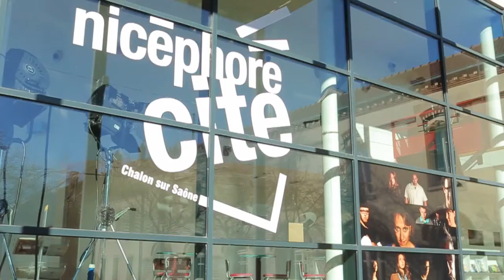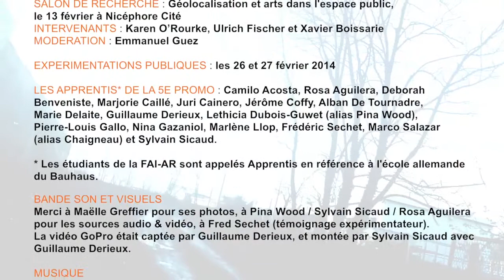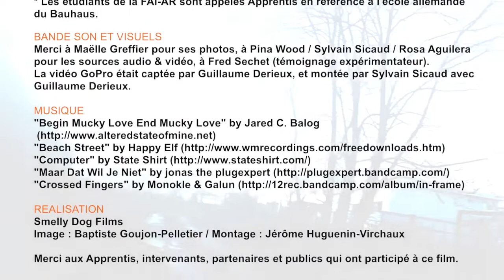Formation Avancée et Itinérante des Arts de la Rue (FAI-AR) Médias situés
Formation aux médias situés-Immersion dans la création numérique
Chalon sur Saône
2015
Image: Baptiste GOUJON PELLETIER
Montage: Jérôme HUGENIN-VIRCHAUX
Pour Smelly Dog Films et la FAI-AR